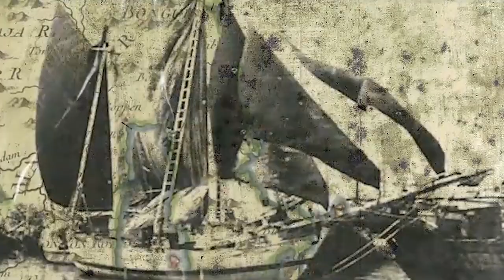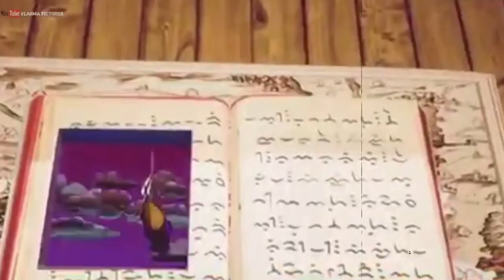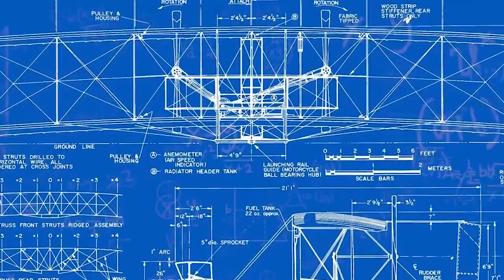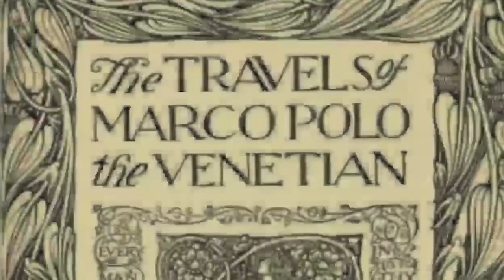ASAL USUL SUKU BUGIS❗SIRI'NA PACCE ❗❗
Episode 2 Fakta Nusantara "SUKU BUGIS"

Terdapat beberapa cerita sejarah dan fakta menarik suku bugis yang jarang orang ketahui, nah kali ini kita akan membahas tentang suku terbesar di Sulawesi yaitu suku bugis...